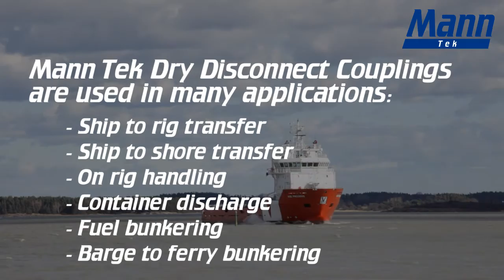Marine couplings from Mann Tek - Offshore & Marine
Mann Tek Dry Disconnect Couplings are used for handling and transfer of liquids, gases and bulk powder in an economical, safe and environmental friendly way.